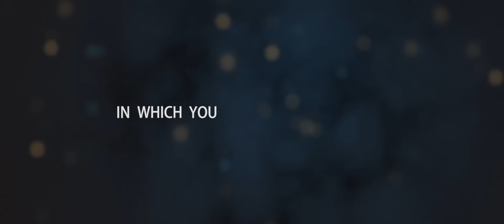Wave Pressure - The Ritual (Official Lyric Video)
Wave Pressure - The Ritual
Release date: 31st of March 2017

A deep dive into the psyche of the mind. An explanation into the steps needed to perform a ritual to own the mind of your victim! Wave Pressure lures you in with his euphoric magic leaving you in a hypnotised state.

Dirty Workz is the Worlds leading Hardstyle label. With a broad sound, with artists such as Coone, Da Tweekaz, Psyko Punkz and Wasted Penguinz, supporting the rising stars in the scene as well as the darker sounds of Raw under the Anarchy imprint to the fresh new combination of sounds which is Wolf Clan - Dirty Workz has it all!